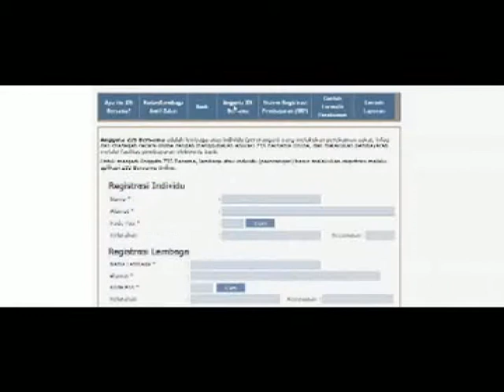ZIS Online Bersama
Zakat, Infak, dan Sedekah jadi lebih mudah melalui fasilitas ini. Semoga dapat mendekatkan diri kepada Allah SWT.